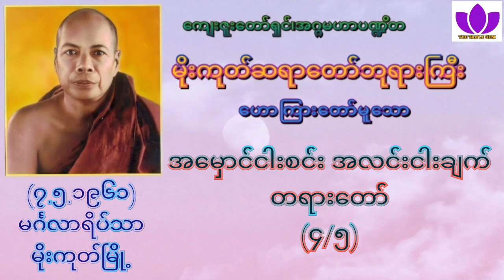🌼မိုးကုတ်ဆရာတော်ဘုရားကြီး🌼၏🌷အမှောင်ငါးစင်း အလင်းငါးချက် တရားတော် (၄/၅)🌷 Mogok Sayadaw 🙏🙏🙏